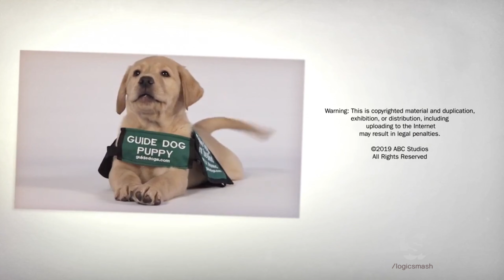KTF Films/Submarine Deluxe/ABC Studios (2019)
From "Pick of the Litter"